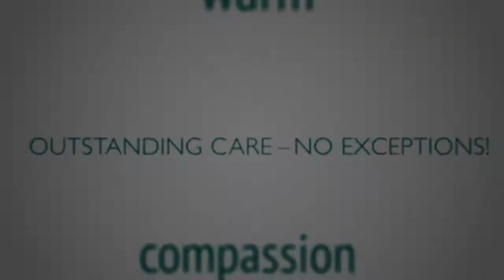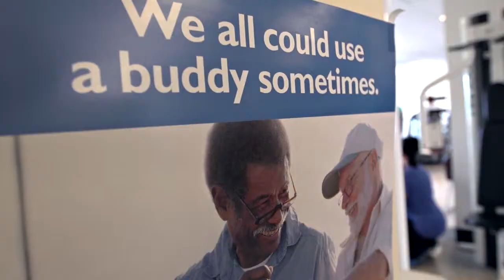David Smith, Patient Testimonial